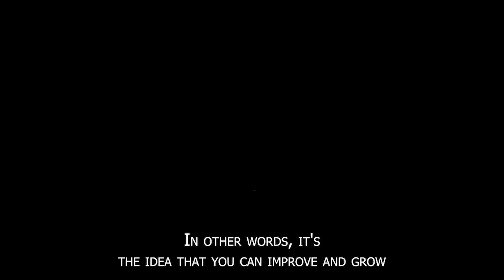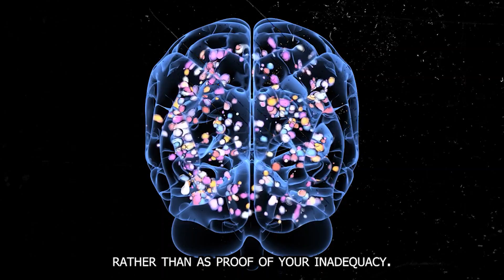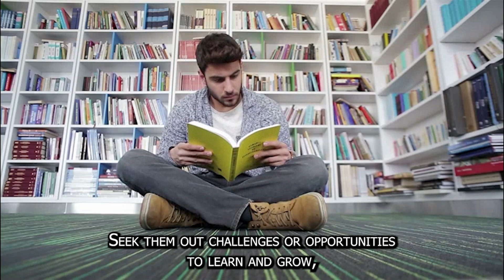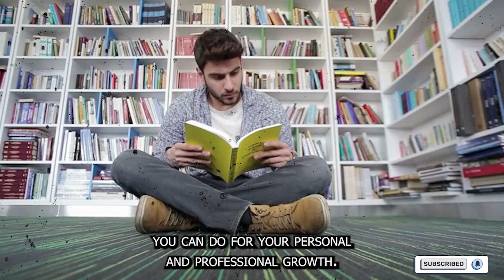How to Develop a Growth Mindset and Achieve Your Dreams